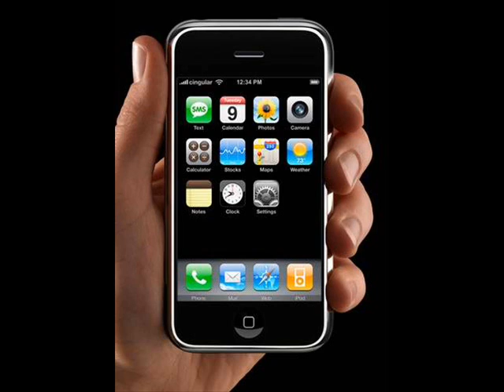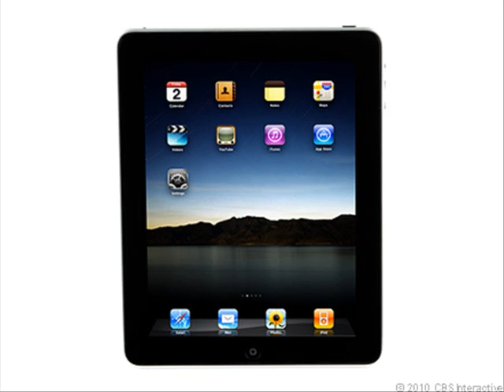RIP Steve Jobs